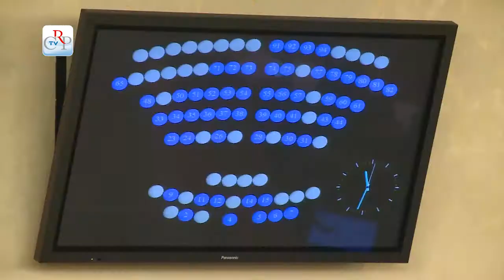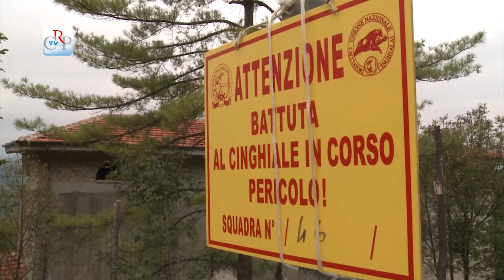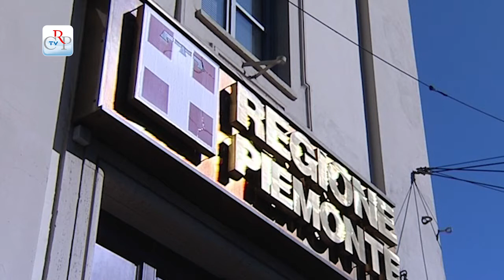CrpTv n.32 del 06 dicembre 2013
Nella seduta del 3 dicembre il Consiglio regionale ha sostenuto un acceso confronto sulle dimissioni dei consiglieri Pd e Udc dagli incarichi istituzionali. L'Aula ha poi commemorato l'ex presidente del Consiglio regionale e della Giunta, Aldo Viglione, a 25 anni dall'incidente stradale in cui perse la vita. Nel pomeriggio è ripresa la trattazione del provvedimento sulla caccia. In una pausa dei lavori il presidente Cattaneo e alcuni consiglieri hanno ricevuto una delegazione per la salvaguardia della linea ferroviaria Cuneo-Nizza.

PRIMO PIANO

01) Dibattito sulle dimissioni
In apertura di seduta, il presidente Cattaneo ha comunicato la variazione del gruppo Pdl con la formazione dei nuovi gruppi consiliari Nuovo Centrodestra e Forza Italia. Ha comunicato inoltre le dimissioni dei consiglieri del Pd e dell'Udc dalle cariche istituzionali all'interno delle Commissioni e dalla vicepresidenza del Consiglio regionale. L'acceso dibattito che si è sviluppato subito dopo, coinvolgendo tutti gli schieramenti politici, ha chiarito le posizioni dei vari gruppi: le minoranze si sono espresse a favore delle dimissioni dei consiglieri Pd, contraria invece la maggioranza.

02) Disegno di legge sulla caccia
Nel pomeriggio del 3 dicembre, con l'illustrazione dei circa 120 emendamenti all'articolo 1, presentati dai consiglieri Monica Cerutti (Sel), Davide Bono (M5S), Rocchino Muliere (Pd), Fabrizio Biolè (Gruppo misto) e Andrea Stara (Insieme per Bresso), è ripresa in Aula la trattazione del disegno di legge sulla caccia, proposto dall'assessore Claudio Sacchetto.
[interviste ad Angiolino Mastrullo (Nuovo Centrodestra) e Monica Cerutti (Sel)]

03) Nuove norme per i revisori dei conti
La Commissione Bilancio ha approvato all'unanimità, in seduta legislativa, la norma che modifica la legge sulla riorganizzazione della Regione, ai fini della trasparenza e della riduzione dei costi, approvata nel dicembre 2012. Viene in sostanza semplificata la procedura, che individua nel Collegio dei revisori dei conti della Regione l'organo incaricato di attestare la regolarità della rendicontazione dei gruppi consiliari.